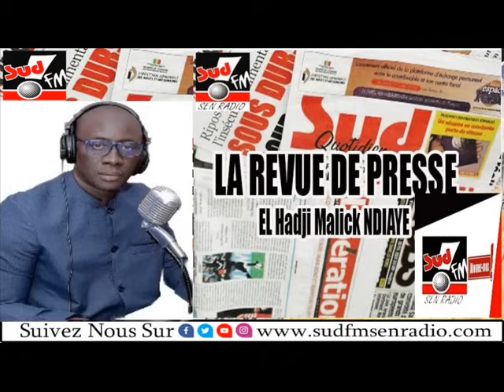REVUE DE LA PRESSE DU 20 AVRIL 2024 AVEC EL HADJI MALICK NDIAYE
Suivez le journal de Sud Fm, la Revue de Presse. Ne Ratez pas Ndeki li, Wakhtanou Fadiar, al Kitab, Objection, DIANO-BI.